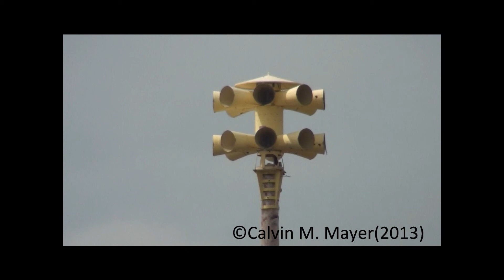Bloomville, OH Sentry 15v2t Siren Test 6-1-13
Bloomville, OH: This siren in Seneca County is located at the Fire Department in Bloomville. It is tested on the first Saturday of the Month at 11:00AM. It was extremely windy when I recorded this so there is some wind noise towards the end.